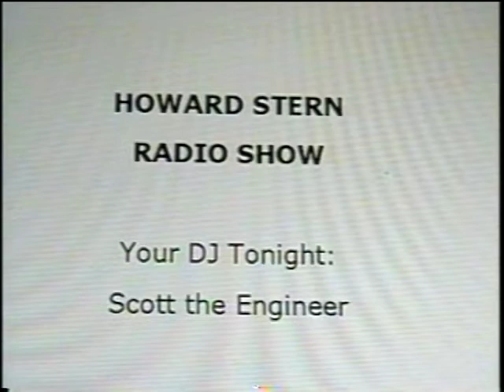Howard Stern Radio Show - Your DJ Tonight: Scott The Engineer 1/4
Scott The Engineer - DJ For Hire  Part 1 of 4
Sorry about the poor sound quality. This is from a damaged 20 year old audio cassette. I restored the sound as best I could.